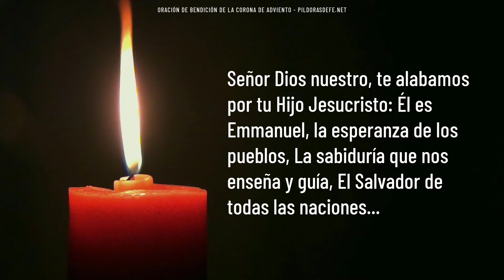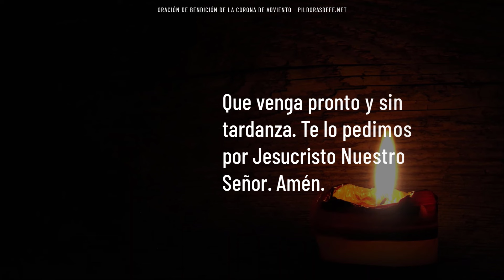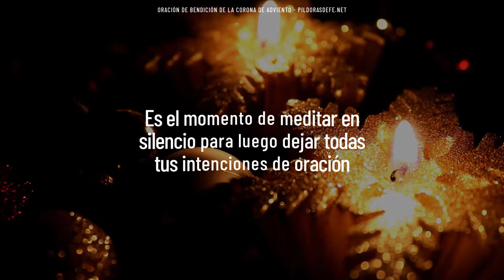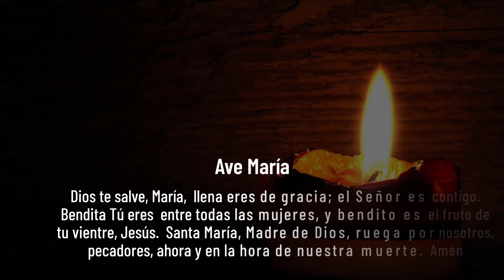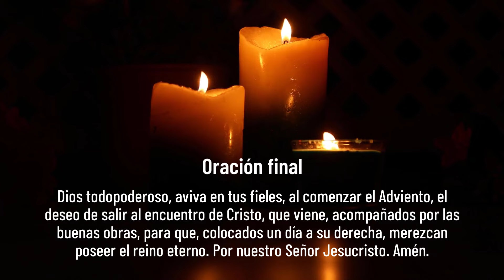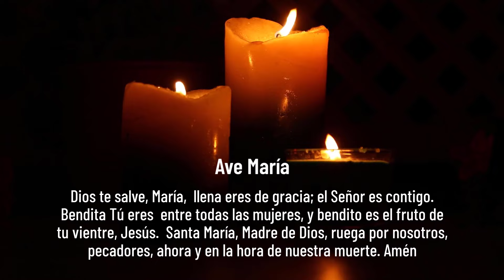Oración de Bendición de la Corona de Adviento (Oración de Adviento)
Reza la Oración de Bendición de la Corona de Adviento. Esta es la oración para bendecir la Corona en tiempo de Adviento. Bendigamos al Señor nuestro Dios porque el Niño Jesús está pronto a nacer en nuestras vidas. La Corona de Adviento marca el inicio de uno de los más hermosos tiempos litúrgicos del año, el Adviento. Con la oración de la Corona de Adviento se reúne la familia para esperar con paciencia la llegada del Niño Dios. pildorasdefe pildoras adviento Recemos la oración de Bendición a la Corona de Adviento